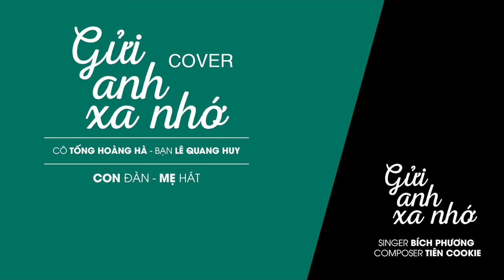GỬI ANH XA NHỚ | Con đàn Mẹ hát version | Cô Tống Hoàng Hà - Lê Quang Huy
GỬI ANH XA NHỚ
Singer Bích Phương
Composer: Tiên Cookie
Cover: Cô Tống Hoàng Hà - Guitar: Lê Quang Huy
Lyrics:
Anh xa nhớ anh có khoẻ không
Em lâu lắm ko viết thư tay
Đầu thư em chẳng biết nói gì
Ngoài câu em ở đây nhớ anh vơi đầy
Anh hãy cứ yên tâm công tác
Em da diết thuỷ chung một lòng
Ngày em nghĩ về anh thật nhiều
Để đêm đêm nằm mơ về anh

Anh đi hoài đường xa
Em vẫn chờ nơi ấy
Em yêu lắm đấy
Em thương lắm đấy
Em lo cho a nhiều đấy
Mong đến ngày gặp nhau
Dẫu cách trở bao lâu
Mua bao thuốc lá, mua dăm gói bánh
Anh sag thưa chuyện cùng em nghe anh

Yêu xa khó lắm
Yêu xa nhớ lắm
Yêu xa cô đơn nhiều lắm
Anh sang thưa chuyện cùng em nghe anh